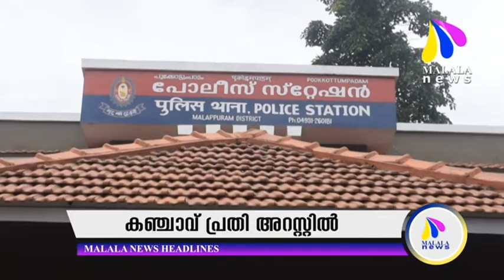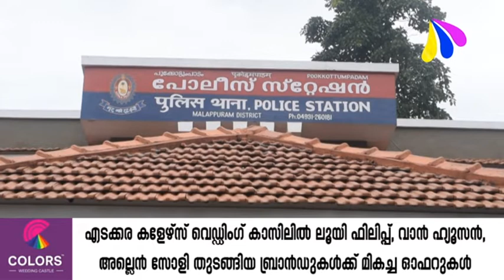MALALA വാർത്തകൾ 08.03.2022